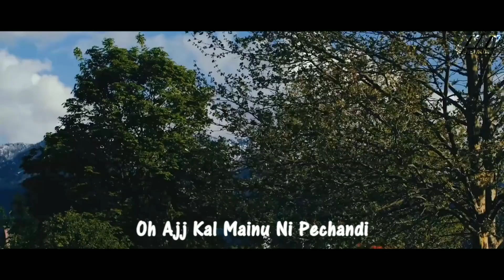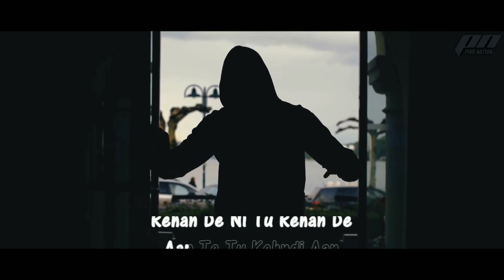LIV IN [BASS BOOSTED] | Prem Dhillon Ft. Barbie Maan | Latest Punjabi Song 2020 | Pind Nation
✔comment if you really seen it and now you are our family member🖤